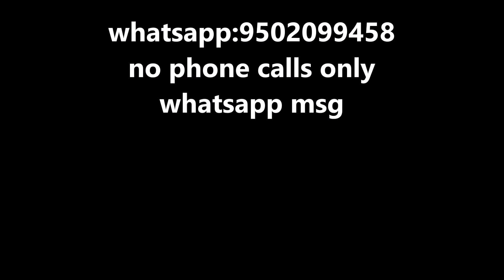Latest pure handloom lenin silk sarees Rs 2200 [video no 12]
Latest pure handloom lenin silk sarees Rs 2200